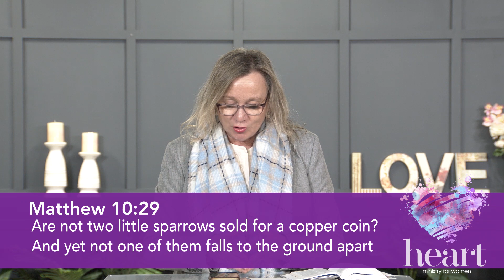Heartbeat #50 God Wants You